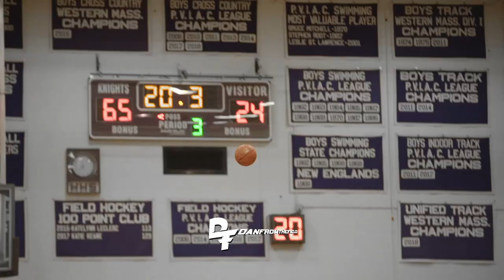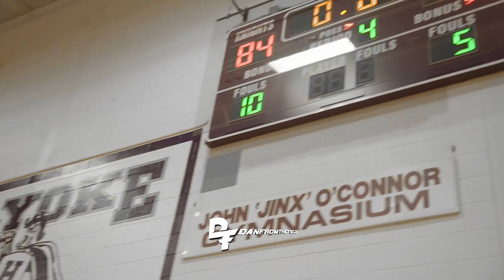A 50-BALL?? Commerce vs. Holyoke Highlights! (12/14/21)